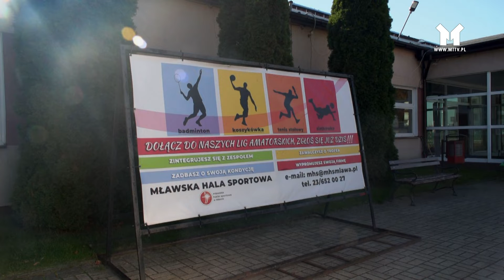MŁAWSKI TURNIEJ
W dniach 21 -22 października w mławskiej hali sportowej odbędzie się turniej, podczas którego swoje mecze rozegrają czołowe drużyny polskiej ligi kobiecej. Rozgrywki będą połączone z memoriałem Grzegorza Morawskiego.
Jeśli na wydarzenie nie będziemy mogli wybrać się osobiście, to zmagania można będzie śledzić na żywo w telewizji.